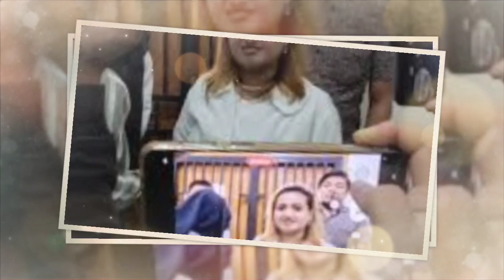'Ini yang Kami Tunggu' Reaksi Pelapor saat Lina Mukherjee Divonis 2 Tahun Penjara, Senang Bukan Main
Baru-baru ini Pengadilan Negeri Kelas 1 Palembang menjatuhkan vonis selama dua tahun penjara dan didenda Rp 25 Juta subsider 3 bulan terhadap terdakwa Lina Mukherjee atas kasus unggahan video makan kulit babi.

Ketua Majelis Hakim Roni Sianatra dalam sidang menyebutkan, perbuatan Lina telah melanggar Pasal 45 ayat 2 undang-undang nomor 19 tahun 2016 Tentang perubahan atas Undang-Undang Nomor 11 tahun 2008 tentang Informasi dan Transaksi Elektronik